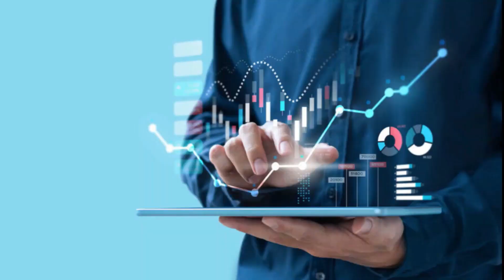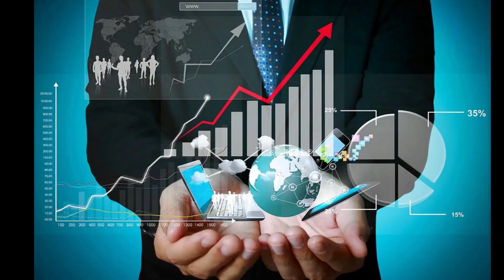JOB वालो के लिए अच्छी खबर : TAX घटाने के लिए Restructure करे सैलरी Tax फ्री इन्वेस्टमेंट में फायदा